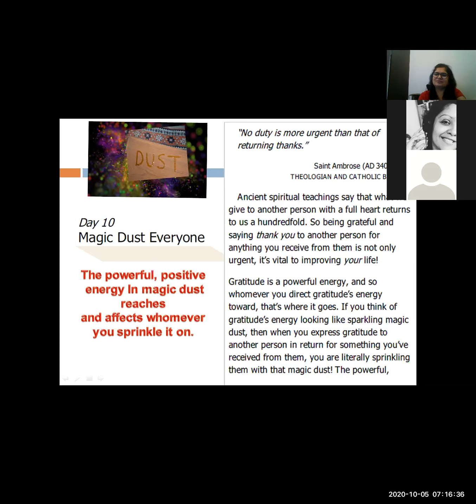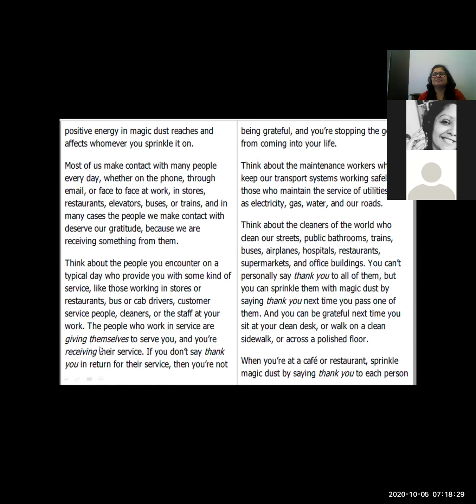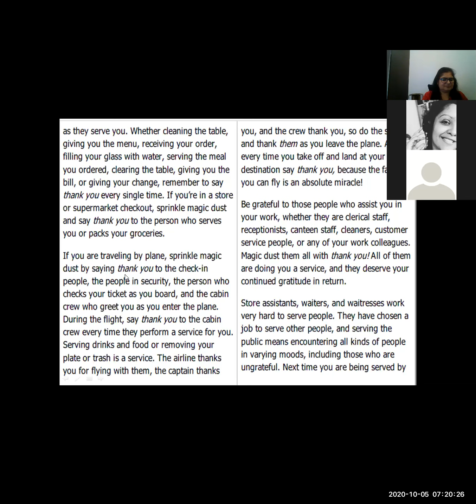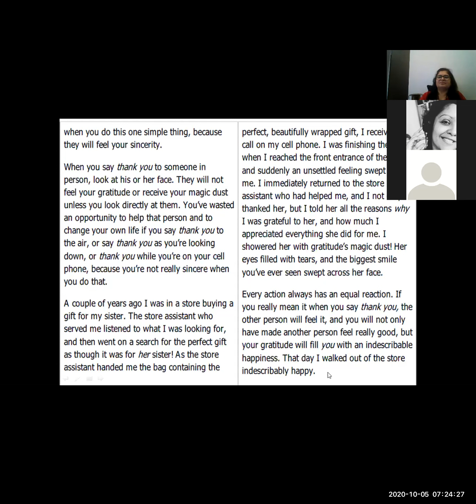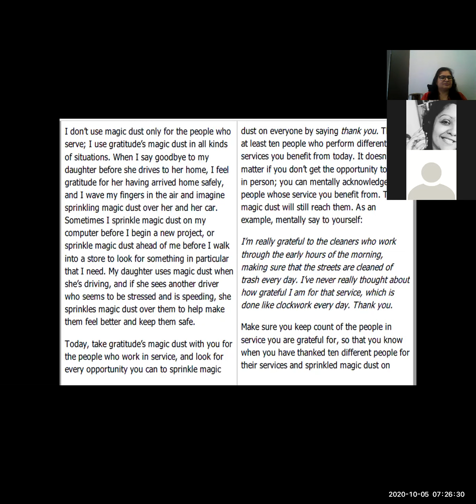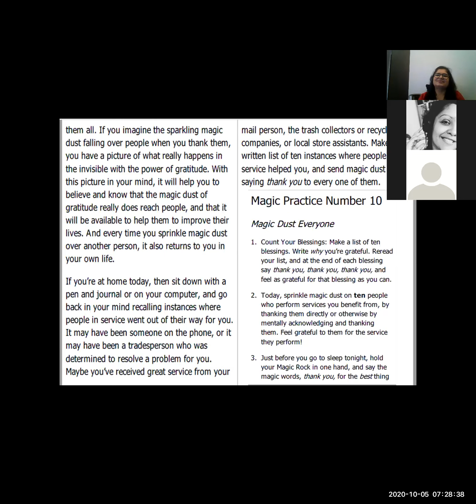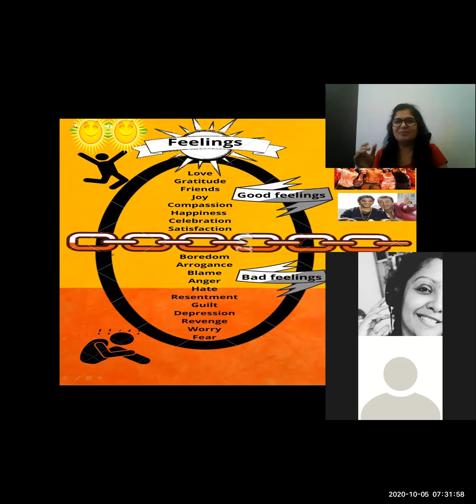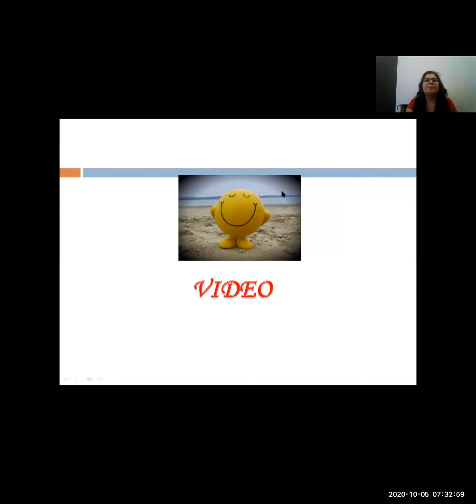MagicalJourney Morning Day 10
Gratitude is a powerful energy, and so whomever you direct gratitude’s energy toward, that’s where it goes. If you think of gratitude’s energy looking like sparkling magic dust, then when you express gratitude to another person in return for something you’ve received from them, you are literally sprinkling
them with that magic dust!